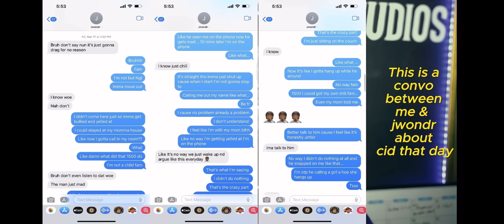Natesougly exposes King Cid. Part 1